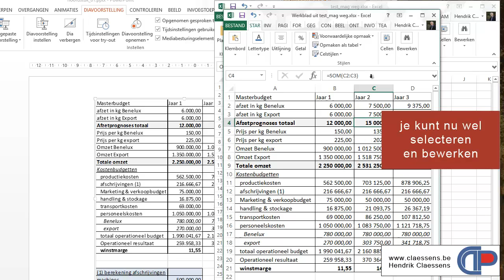tabel van ppt naar excel 00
een tabel uit powerpoint plaatsen in Excel om te kunnen bewerken